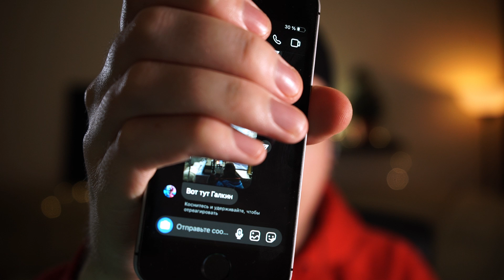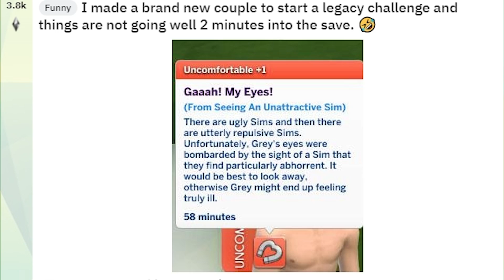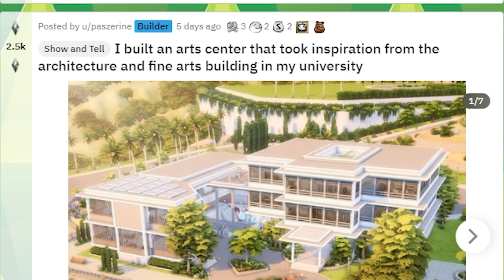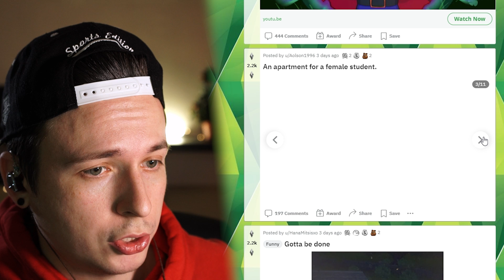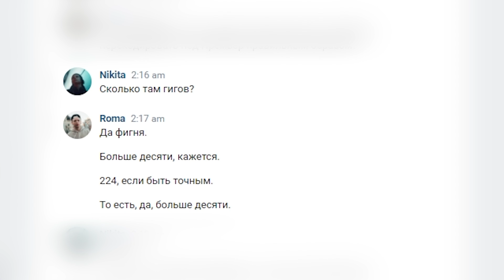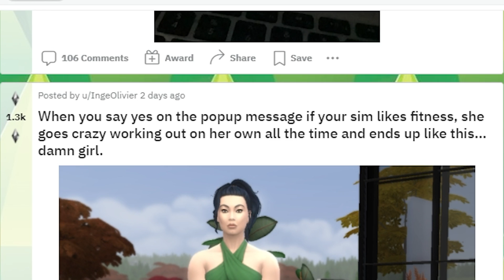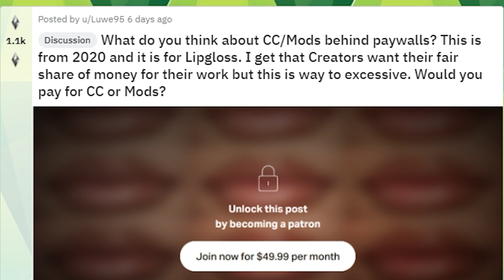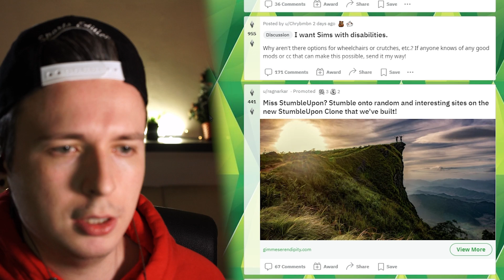Еще одно обновление Симс 4?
Неужели секретное обновление Симс 4?

Если оформить карту Тинькофф (у меня такая) по моей ссылке, то получите бесплатное обслуживание навсегда